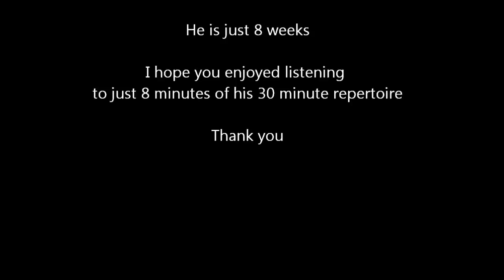Valentino, the Singing Parrotlet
Meet Valentino my 8 week old male Celestial Parrotlet